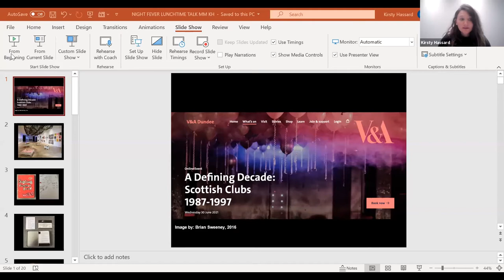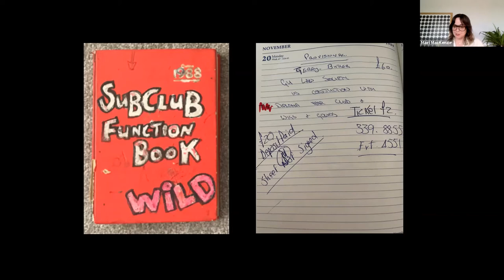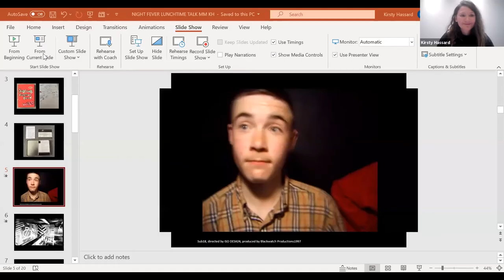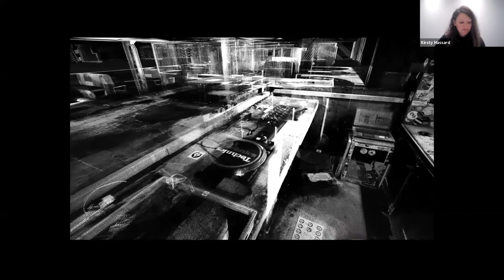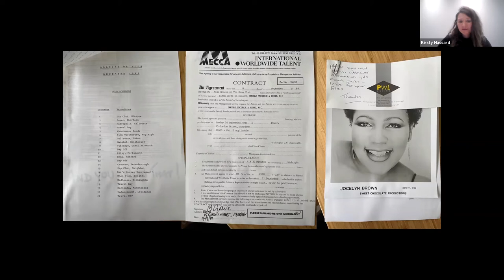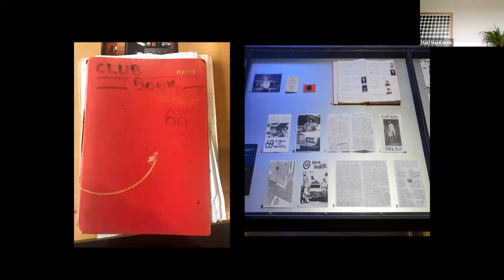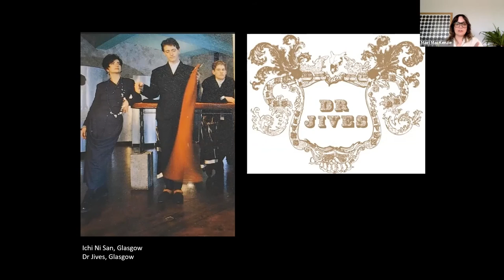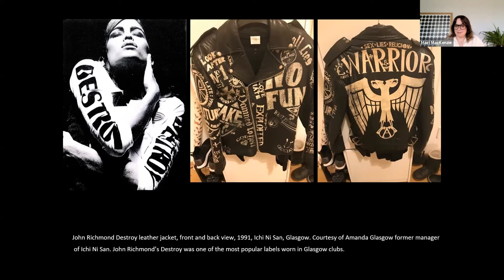A Defining Decade: Scottish Clubs 1987-1997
Discotheques and underground dives – Scotland has had no shortage of brilliant, beloved nightclubs

Nightclubs are important spaces for people to seek pleasure, forget themselves and find acceptance amongst like-minded communities.

Join our curator Kirsty Hassard and cultural historian Mairi MacKenzie as they explore the particularly rich and eclectic period in Scottish clubbing history of 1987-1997 – the decade which saw clubbing become a mainstay of youth culture.

Mairi MacKenzie is a cultural historian and consultant curator for the Scottish iteration of Night Fever: Designing Club Culture. She is Research Fellow in Fashion and Textiles at Glasgow School of Art.

Kirsty Hassard is a Curator at V&A Dundee and has worked on a range of exhibitions including Night Fever: Designing Club Culture.

Image by: Brian Sweeney, 2016

Moderated by Nichol Keene, Creative Programmer, V&A Dundee.